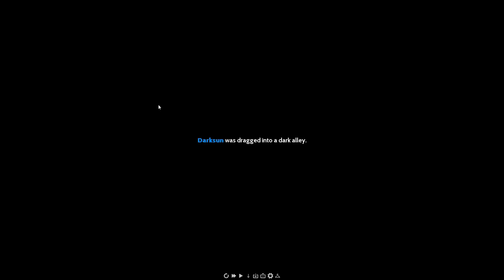Goodbye Eternity: Alternative Paths Walkthrough 3 (V.8.1)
Goodbye Eternity Alternative Paths Walkthrough |
Goodbye Eternity v8.1 |
 Goodbye Eternity Guide |
 Goodbye Eternity Latest